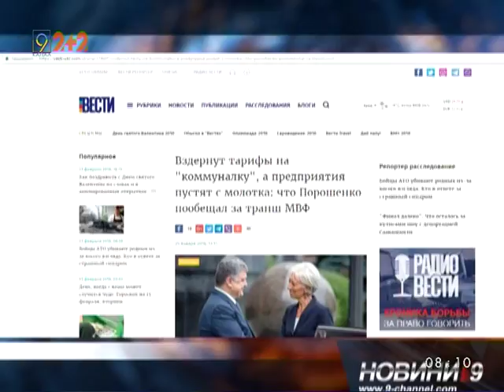Транш МВФ призведе до остаточного зубожіння українців, - Краснов